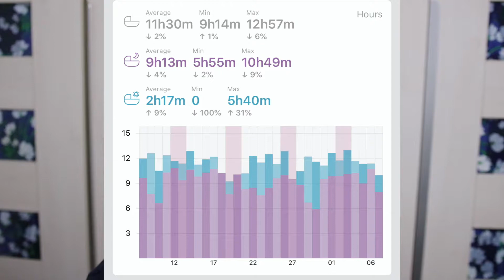🎵 Ouch! That hurt!! 🎼🎹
What stuff do I use to make videos?  -
Camera:

Small camera:

Small tripod:

Medium tripod:

Big tripod: